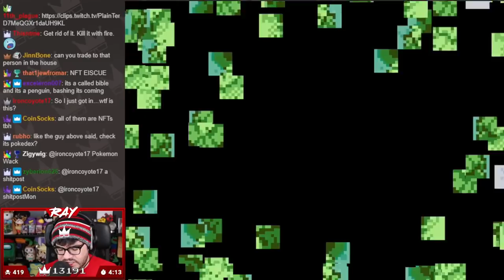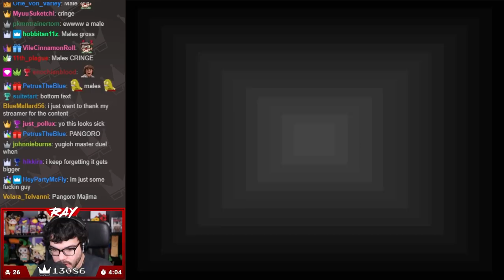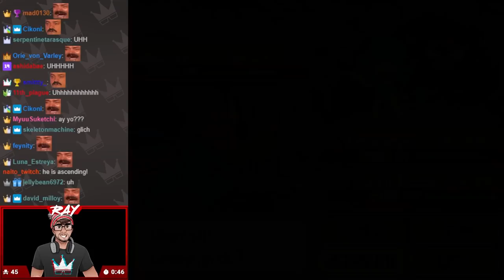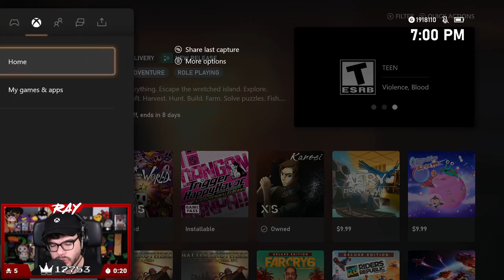January 2022 Top Twitch Clips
Timestamps:

00:00 - Mario Party Superstars
12:08 - Pokémon Uranium
15:52 - PowerWash Simulator
25:39 - Party Games
33:35 - True Crime: Streets of LA
37:12 - Pokémon Wack
40:37 - RPGolf Legends
42:27 - Pokémon Bushido
46:29 - Misc.